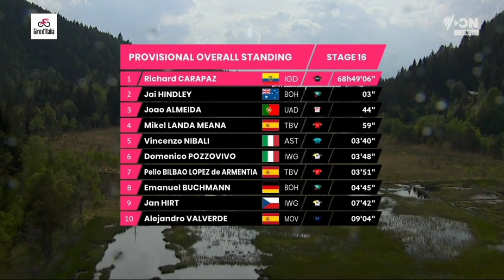Jan Hirt Wins | 2022 Giro d'Italia | Stage 16 | Solo Attack 7.9km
Jan Hirt Wins | 2022 Giro d'Italia | Stage 16

Jan Hirt from the Czech Republic and team (IWG) wins the sixteenth stage of the 2022 Giro d'Italia his first grand tour stage win.

Hirt was quoted saying "I wanted to try to do something nice today. Every time I hear Mortirolo I want to anticipate. I wanted to go in the breakaway today. There were difficult moments when the group split, so then we had to come back on the Mortirolo. Then in the end on the last climb I had a problem with my bike, it was not shifting properly and the chain was jumping. Then I had cramps on the downhill. I had all these problems but I just wanted to fight all the way to the finish."

Hirt řekl: "Chtěl jsem dnes zkusit udělat něco pěkného. Pokaždé, když slyším Mortirola, chci předvídat. Chtěl jsem dnes jít do úniku. Byly těžké chvíle, kdy se skupina rozdělila, takže jsme se museli vrátit." na Mortirolo.Pak na konci v posledním stoupání jsem měl problém s kolem,neřadilo správně a skákal řetěz.Pak jsem měl ve sjezdu křeče.Měl jsem všechny tyhle problémy ale chtěl jsem prostě bojovat až do cíle."
Classification

1 Jan Hirt  IWG 5:40:45
2  Thymen Arensman DSM +7
3  Jai Hindley BOH +1:24
4  Richard Carapaz IGD +1:24
5  Alejandro Valverde MOV +1:24
6  Mikel Landa TBV +1:24
7  Lennard Kämna BOH +1:38
8  João Almeida UAD +1:38
9  Vincenzo Nibali AST +2:06
10  Hugh Carthy EFE +2:
General Classification

1 Richard Carapaz IGD 68:49:06
2  Jai Hindley BOH +3
3  Joao Almeida UAD +44
4  Mikel Landa TBV +59
5  Vincenzo Nibalic AST +3:40
6  Domenico Pozzovivo IWG +3:48
7  Pello Bilbao TBV +3:51
8  Emanuel Buchmann BOH +4:45
9  Jan Hirt IWG +7:42
10  Alejandro Valverde MOV +9:04

Music
1.
2. Splice app (GoPro)
3. Bloomer
4. Swallow

2022年冬季奥运会